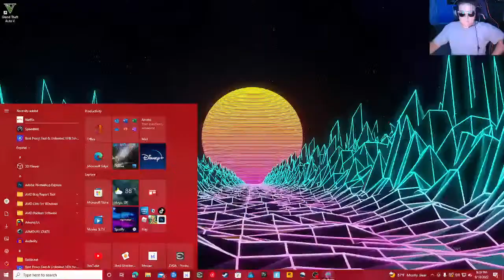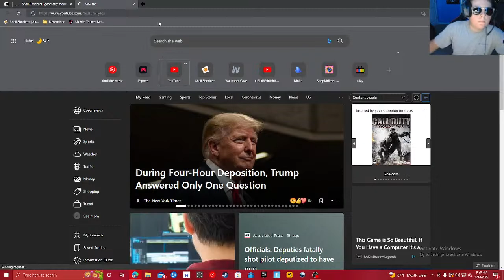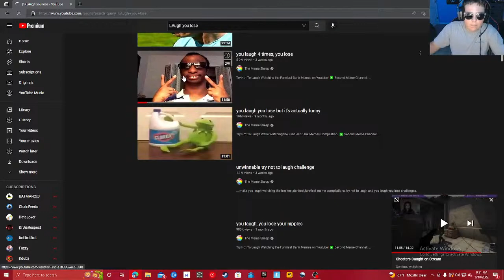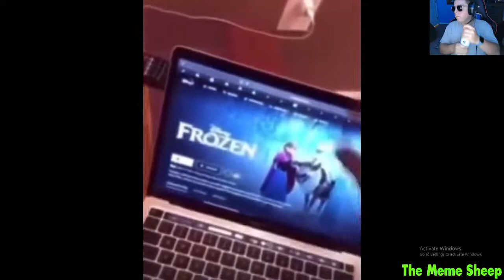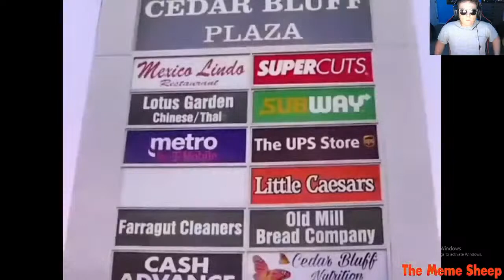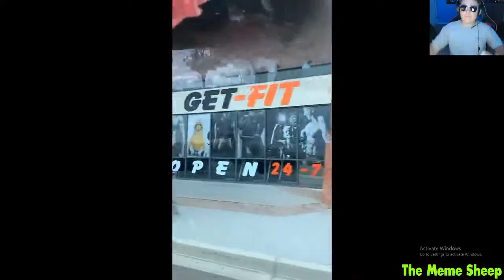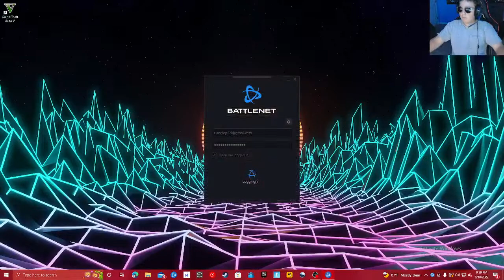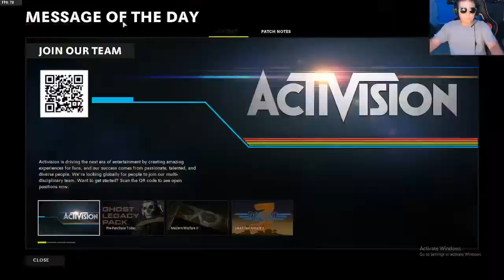Kevin FALLS into a new map - FALL GUYS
Trying to get a win